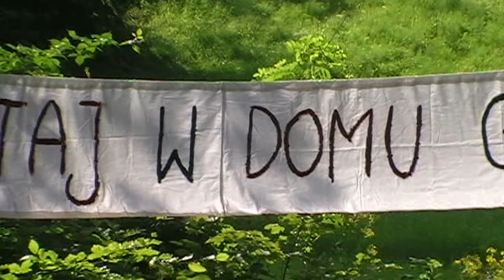Ameryka POŁUDNIOWA - cała podróż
Końcem roku 2016 wybrałem się w podróż dookoła Ameryki Południowej. Przez okres ośmiu miesięcy zwiedziłem takie kraje jak: Brazylia, Paragwaj, Urugwaj, Argentyna, Chile, Boliwia, Peru oraz Ekwador.